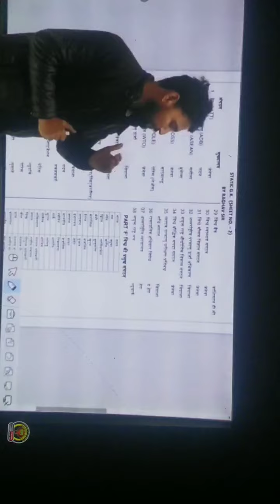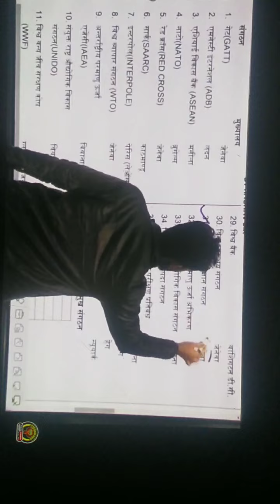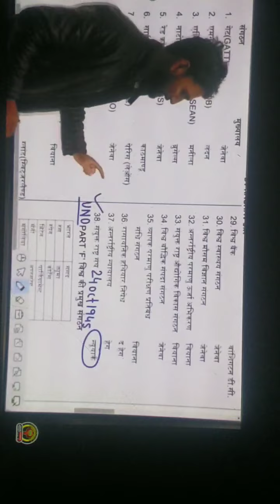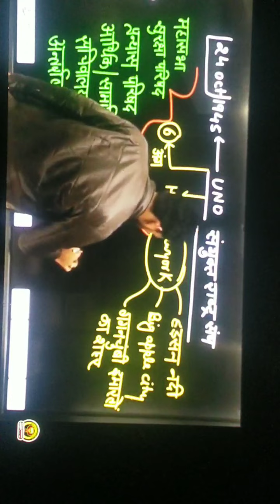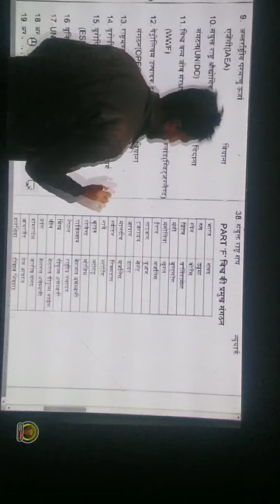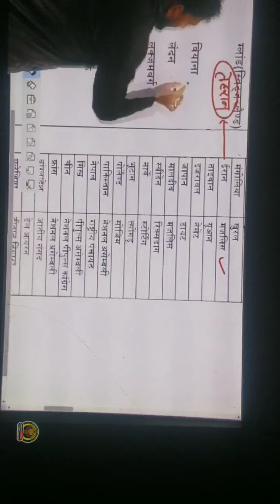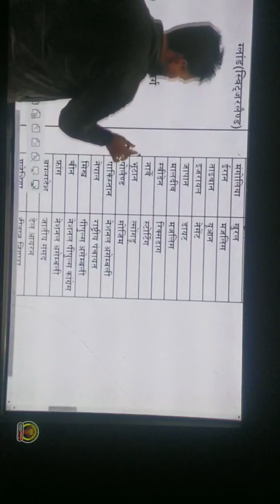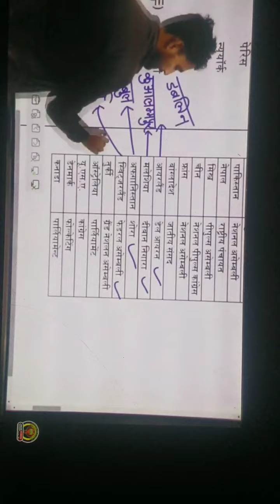statik gk 9